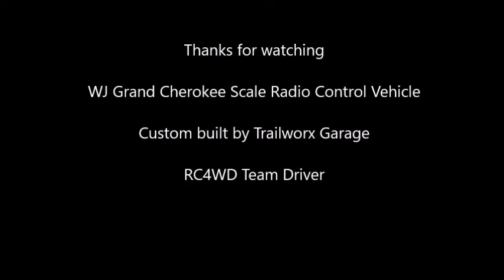WJ Grand Cherokee Cape Banks 18 02 2017 PC